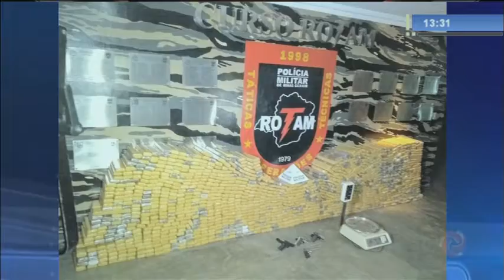PM apreende mais de uma tonelada de maconha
Dois homens foram presos durante apreensão de drogas em BH